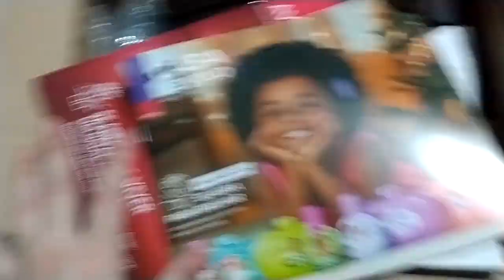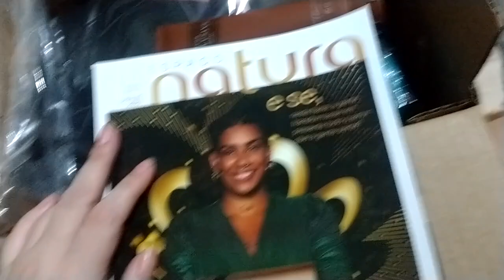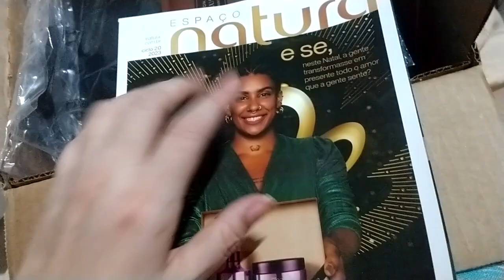Abertura de Caixa Avon campanha 18/2023